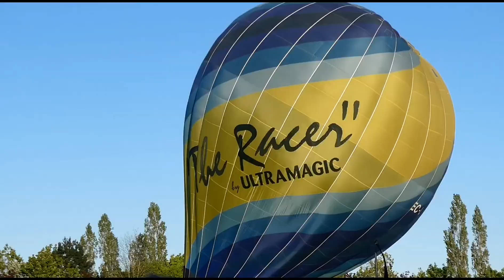Telford balloon Festival April 2019